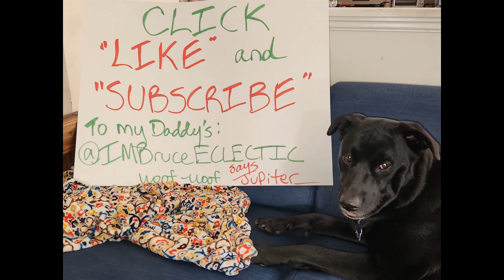WATCH this Before you Build or even Buy a BIKE....Controller, Volts, Motors Simplified....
Thank you to Mr. E (@mr.e_from_nyc ) and "The Professor" at Powerful Lithium (powerfullithium.com) for explaining the relationship between the controller, volts, and motor.  "The Professor" helped me to understand the most important issues when building and even buying an Ebike.  This is my simplistic video of the concepts.  For a detailed analysis, go view Mr. E's interview with "The Professor" at Powerful Lithium.  "Google" me--"Bruce Hechmer"  @citizencycle925

Ebikehowto#ebikes#electricbicycle#ebikeadventures#ebikeowners#ebikelover#sustainabletransportation#lowcarbonfootprint#greenliving#zeroemissions#electricbikereview